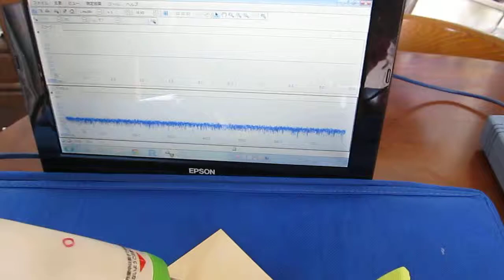‹樹脂部材›を利用した超音波 Resin、Plastic、・・